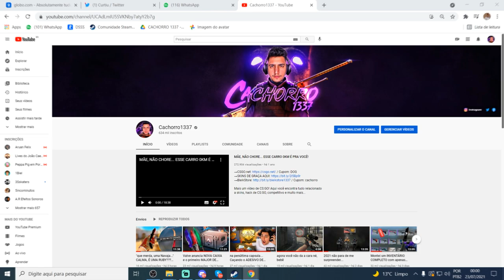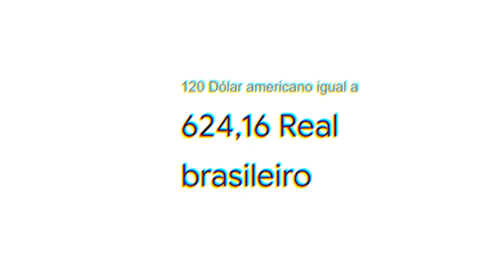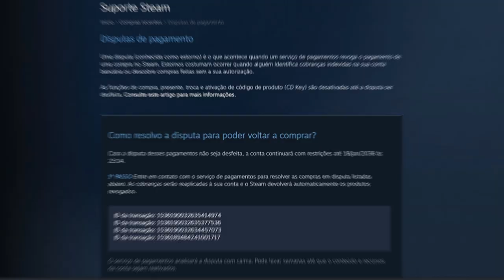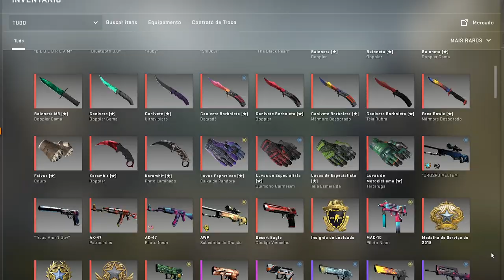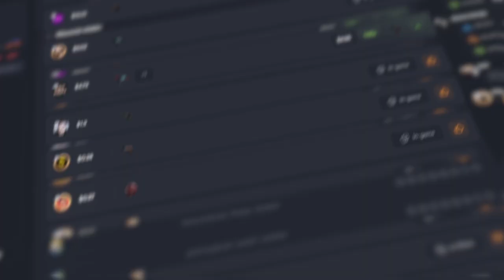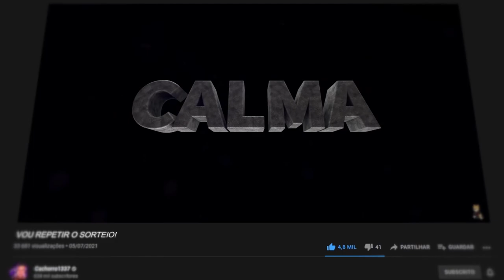18/jan/2038, até lá, o inventário está BANIDO... (punição de 17 ANOS aplicada pela VALVE)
Joguei um competitivo no CS:GO com uma conta com trade ban que tem mais de R$500.000,00 em skins raras!